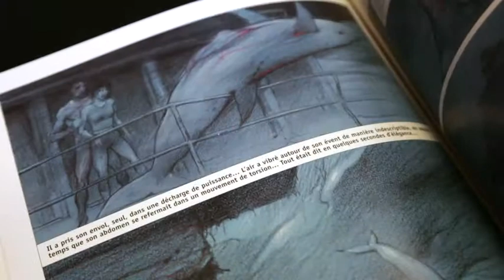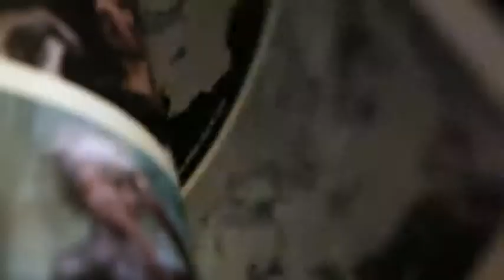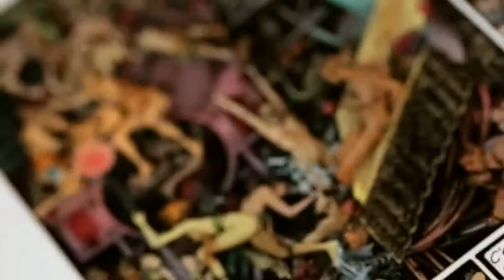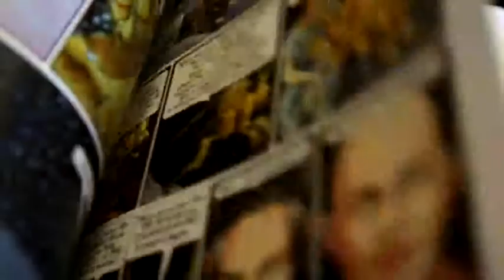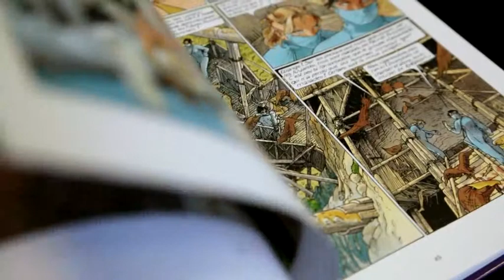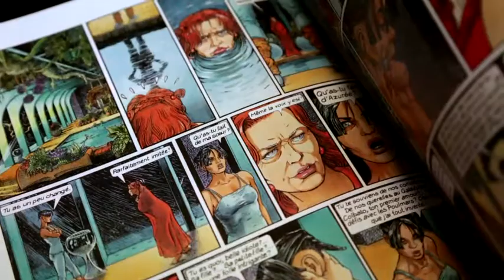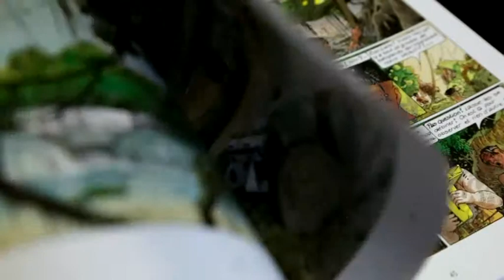Culturetainment [S5E08] Cyann, l'héroïne sexy de François Bourgeon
Figure majeure de la bande dessinée et auteur de séries cultes, comme Les Passagers du vent et Les Compagnons du crépuscule, François Bourgeon est un des grands architectes du 9ème art mais pas seulement, il créer aussi des héroïnes au physique avantageux et au tempérament bien trempé. L'auteur nous en parle, mais avant cela nous avons chroniqué les albums de The Dø, Lia Ices et Marie-Flore ainsi que le dernier chef-d’œuvre de Bilal, La couleur de l'air.